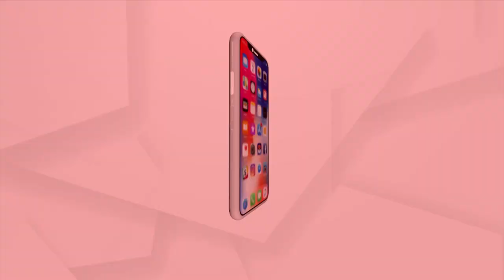କଲେଜର ପୁରୁଣା ସ୍ମୃତିକୁ ମନେ ପକାଇଲେ ରାଷ୍ଟ୍ରପତି ଦ୍ରୌପଦୀ ମୁର୍ମୁ